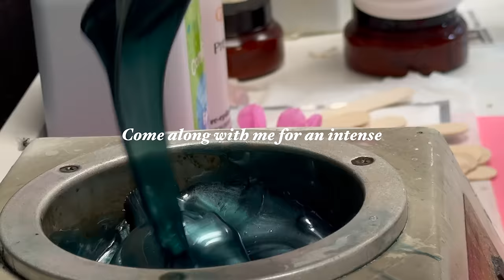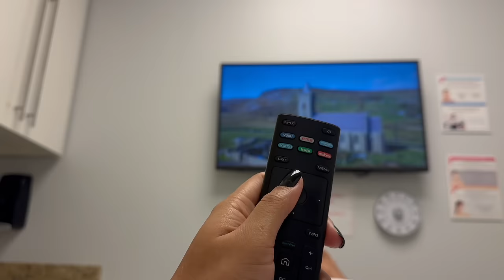Intense five day glow up vlog! come with me to my appts + grwm for a date | extreme transformation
its a maintenance vlog 🎉